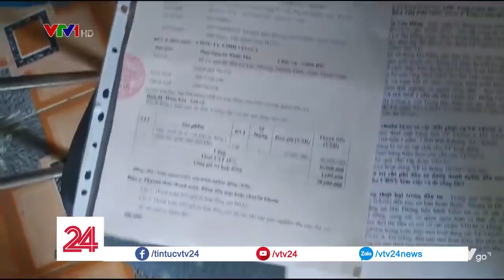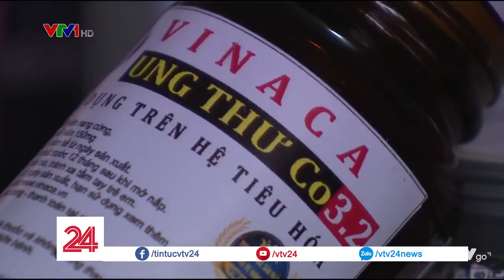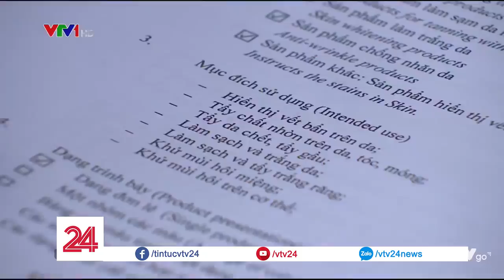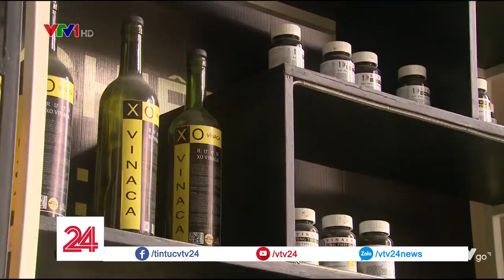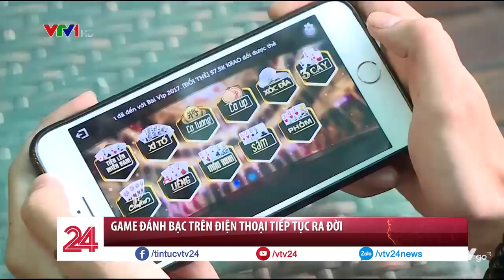Tiêu điểm Review: "Cái thái độ" - Tin Tức VTV24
Cụm từ “ghét cái thái độ” chính là cum từ hót nhất trong những ngày gần đây và một lần nữa lại trở thành câu cửa miệng của khán giả.